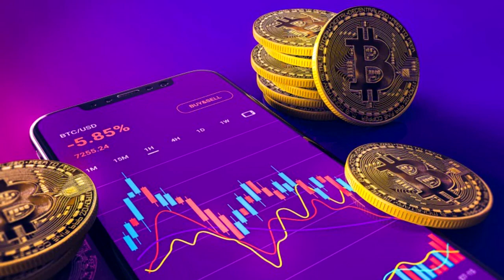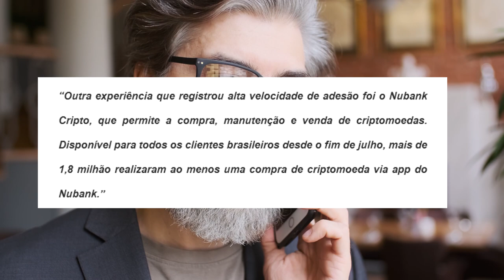NUBANK ALCANÇA QUASE 2 MILHÕES DE CLIENTES EM CRIPTOMOEDAS!!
O Nubank chegou como quem não queria nada e virou o banco queridinho da maioria e agora mostrou que tem grandes chances de tomar o lugar das corretoras de criptomoedas no Brasil. Será que isso é possível? E será que vale a pena comprar criptomoedas como o Nubank??